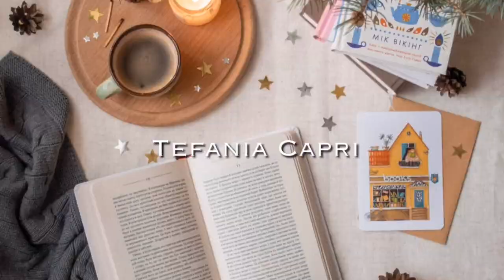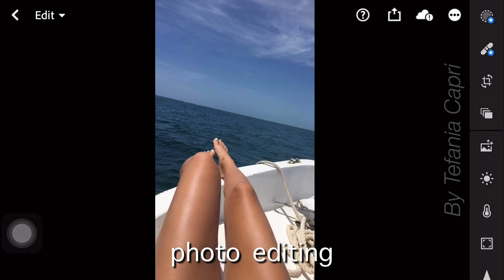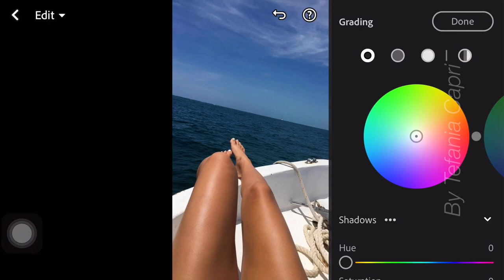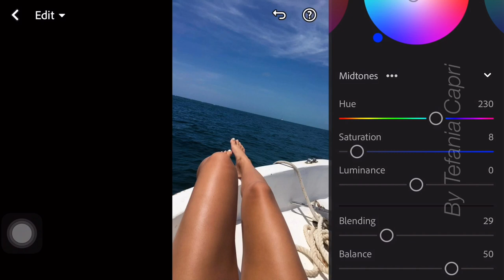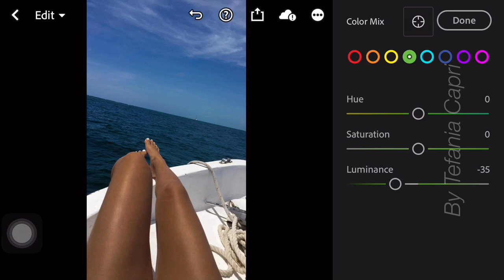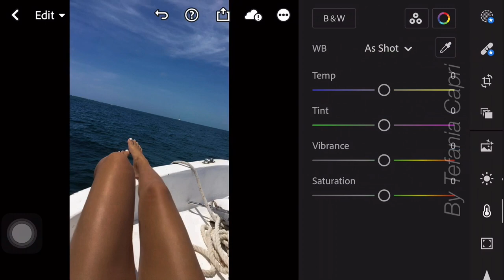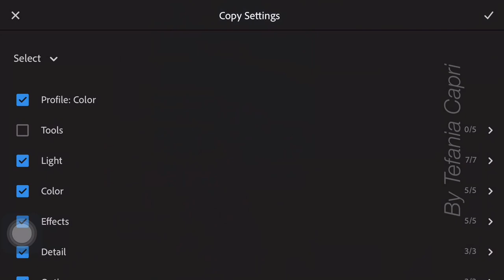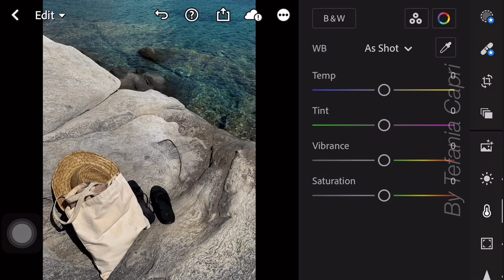Best Lightroom Presets Perfect Tan | Lightroom Photo Presets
In this video, I’m going to show you how to edit Perfect Tan Preset using Lightroom mobile.

𝗛𝗼𝘄 𝘁𝗼 𝗴𝗲𝘁 𝘁𝗵𝗲 𝗽𝗿𝗲𝘀𝗲𝘁:

1. You may follow the editing steps in the video.

3. Or you can save your time by sending me an email to purchase this preset.

Photos 📸

Music 🎶